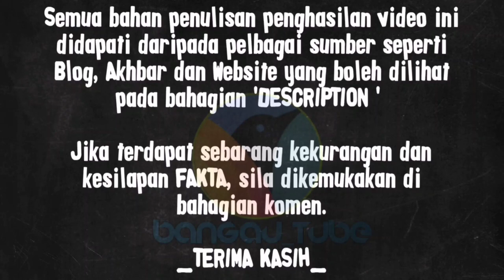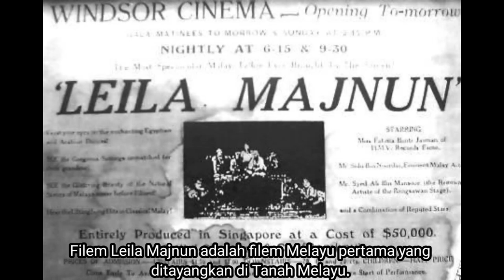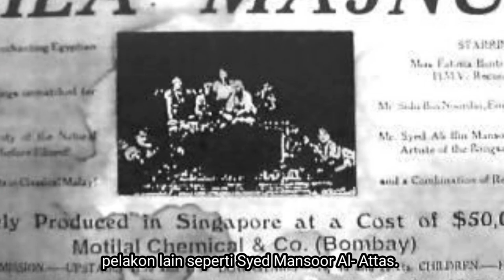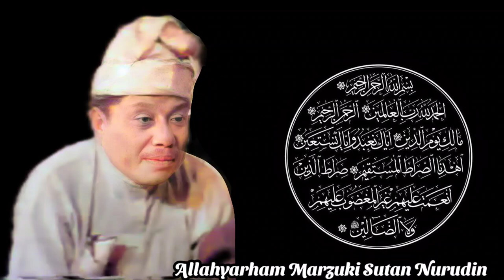M Suki - Abah bagi kahwin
M Suki dilahirkan pada tahun 1902 di Bukit Tinggi, Sumatera. Beliau merupakan suami kepada Seniwati Zaharah Agus yang berlakon sebagai Latifah isteri kepada Jamil dalam filem Madu Tiga. Sebelum melibatkan diri dalam dunia lakonan, M Suki terlebih dahulu aktif dalam dunia bangsawan bersama Siti Opera. Penglibatannya dalam dunia bangsawan ketika itu boleh dikatakan agak terkenal sehinggakan beliau telah ditawarkan untuk berlakon di dalam filem  Leila Majnun pada 1933 arahan B.S Rajhans seterusnya mencatatkan sejarah sebagai Hero filem melayu pertama. .

1.
-  Miang Miang Keladi

2. Merdeka Film Studio
-  Ahmad Albab

3.
- Loceng Maut

Music_

Naim Maamor
-Dimanakan Ku Cari Ganti

Image_
1. Merdeka Film Production.
2. Malay Film Production.
3. Cathay Keris Film Production.
4. Google.com
5. Discography | Discogs
6. roots.gov.sg
7. Facebook

Rujukan -

Kelab Filem Melayu Klasik :
-Zukii Razak
-Aneez Nomaya Nigina Jamaluddin
-Mira Baladram
-Shookree Cree
-Riduano Duano
-Fonzz Fauzee
-Hidir Ali Razali

Musika
Pelakon Filem Melayu Pertama Di Malaysia -Telegraph

Pelaken M. Suki
Berita Harian 12 May 1991
Ram Bard